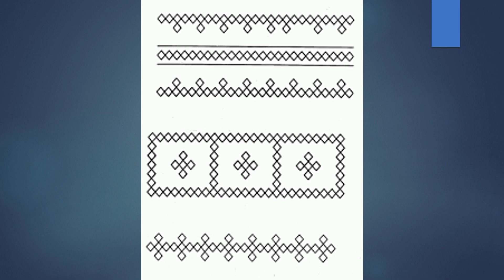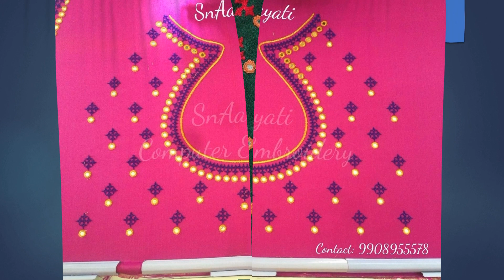Kutch Work Exclusive Blouse Designs 2019 | Indian Blouse Design 2019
Kutch Work Exclusive Blouse Designs 2019
Indian Blouse Design 2019